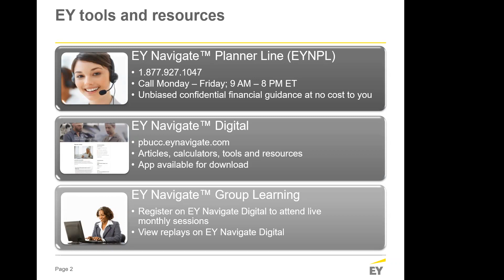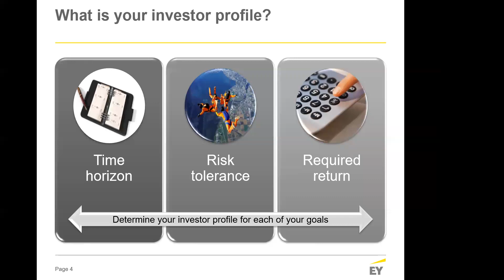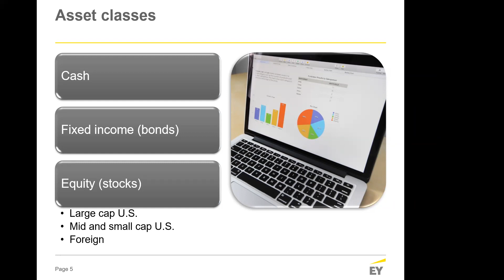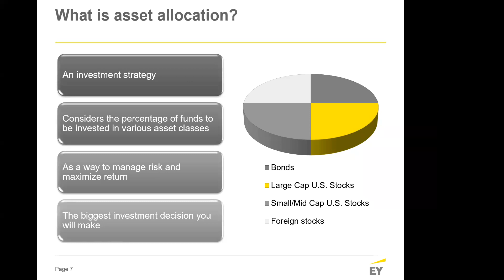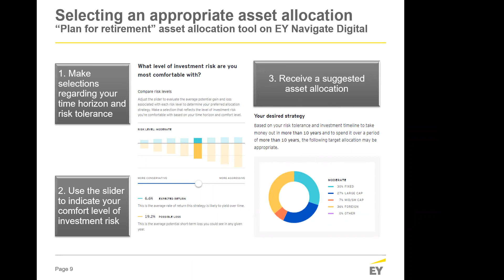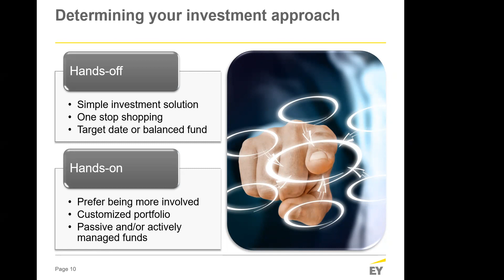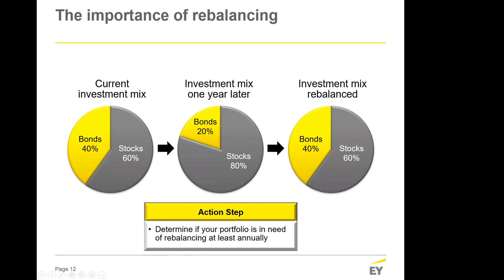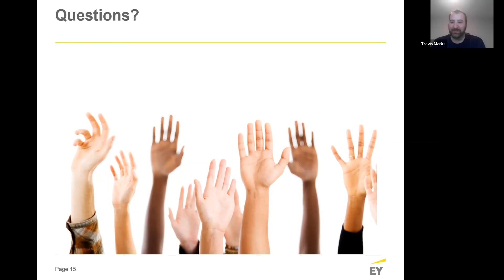Power-Up Your Finances Webinar - October, 2022: Investing Basics